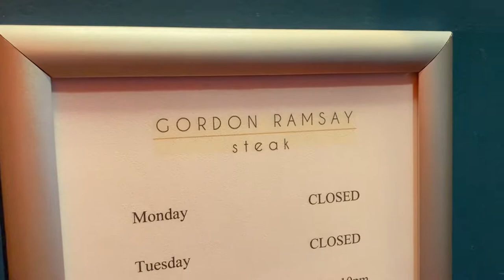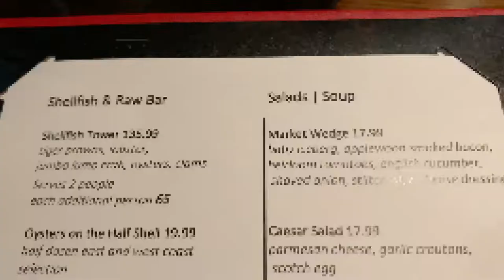BEST STEAKHOUSE in Atlantic City💥| Famous Gordon Ramsay SeakHouse|Harrah's Casono|Price $$$$$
GORDON RAMSAY STEAK
Modern steakhouse fare

Let 16-time Michelin star Chef Ramsay treat you to an unforgettable evening. With dishes like his legendary Beef Wellington, prime beef aged to perfection, and seasonal seafood, there’s something to satisfy everyone’s palette.

Gordon Ramsay Steak features a chic dining room full of vibrant color. Its modern take on the English pub marries contemporary design with rugged, inviting furnishings. The result is a striking restaurant that looks as good as the food tastes.